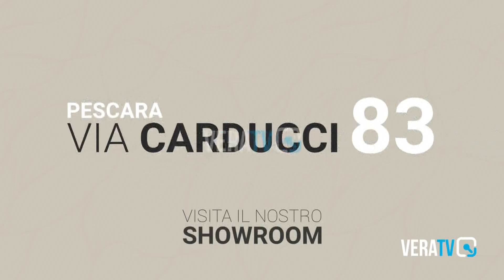Calcio serie D - Verso il derby Aquila-Avezzano, Cappellacci: "Partita tosta"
Fischio d'inizio domenica 19 novembre, ore 14.30, allo stadio Gran Sasso d'Italia